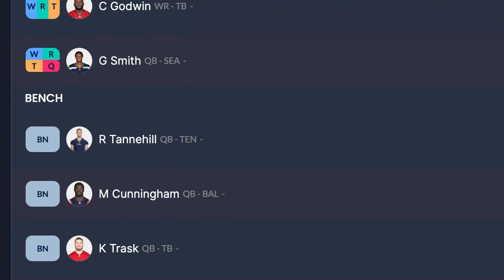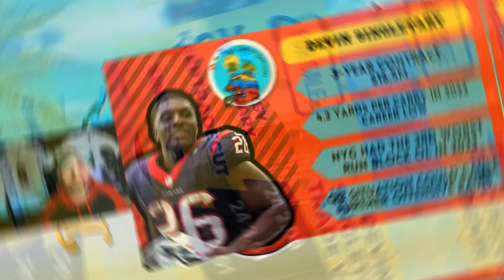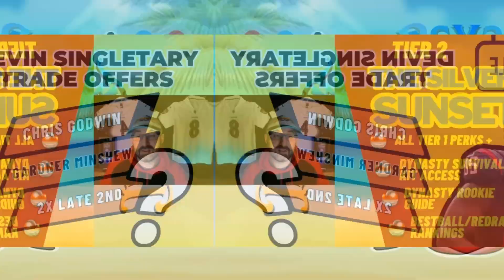Dynasty Football: Sell These 5 Running Backs Before the NFL Draft!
Dynasty Fantasy Football: Sell These 5 Running Backs Before the NFL Draft!

The NFL Draft is around the corner and now is the perfect time to make dynasty trades and sell these five running backs!

FantasyPros writer Tom Strachan is back to talk about FIVE MUST-SELL PLAYERS in Dynasty Leagues! In this solo video, he'll give you the reasoning along with trade values and suggest some deals you should be making.

Timestamps

0:00 Intro
0:12 Travis Etienne - Jacksonville Jaguars
1:33 Travis Etienne - Dynasty Value & Trade Suggestions
3:07 Jonathan Taylor - Indianapolis Colts
4:27 Jonathan Taylor - Dynasty Value & Trade Suggestions
5:40 Devon Achane - Miami Dolphins
6:56 Devon Achane - Dynasty Value & Trade Suggestions
7:41 Devin Singletary - New York Giants
9:25 Devin Singletary - Dynasty Value & Trade Suggestions
10:34 Zamir White - Las Vegas Raiders
11:50 Zamir White - Dynasty Value & Trade Suggestions
12:48 Outro